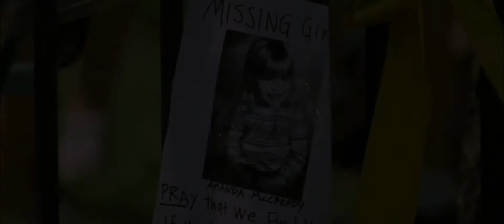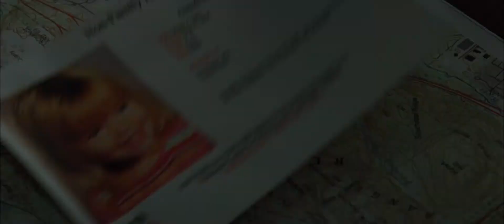Gone baby gone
Starring: Titus Welliver, Amy Ryan Director: Ben Affleck

Gone Baby Gone is Ben Affleck s directorial debut, adapted by Affleck from the novel by Dennis Lehane (Mystic River).
It is an intense look inside an ongoing investigation about the mysterious disappearance of a little girl. As two young private detectives (Casey Affleck and Michelle Monaghan) hired to take the case get closer to finding her, they discover that nothing is as it seems and more dangerous than they ever thought possible. Also starring Academy Award® winners Morgan Freeman (Million Dollar Baby) and Ed Harris (Pollack).

Released on DVD and Blu-ray.